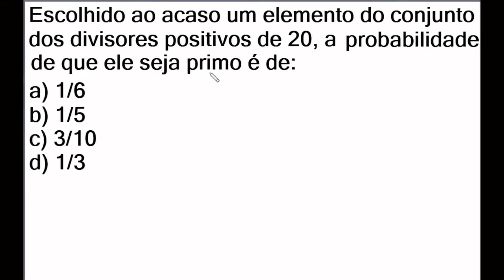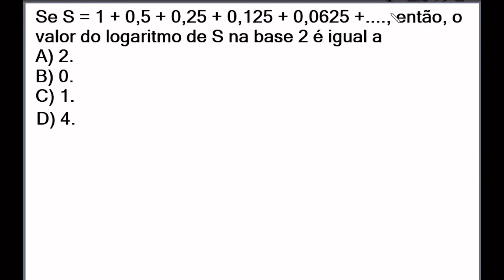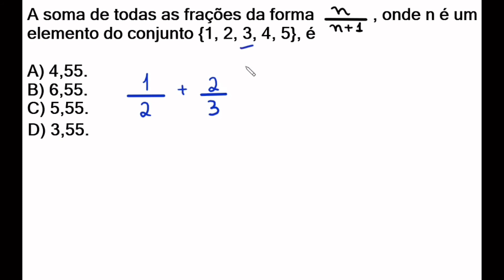🤯5 QUESTÕES DE CONCURSO 🤯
5 QUESTÕES DE CONCURSOS ABORDANDO OS SEGUINTES CONTEÚDOS:
PROBABILIDADE
NÚMEROS PRIMOS
PROGRESSÃO GEOMÉTRICA (P.G)
CONJUNTOS
LOGARITMO
DIVISÃO PROPORCIONAL

Ordem das questões:
00:00 Questão 1 - Probabilidade
02:09 Questão 2 - Conjuntos
07:03 Questão 3 - Progressão Geométrica
10:17 Questão 4 - Divisão Proporcional
15:47 Questão 5 - Frações

SOLUÇÃO PARA VOCÊ.